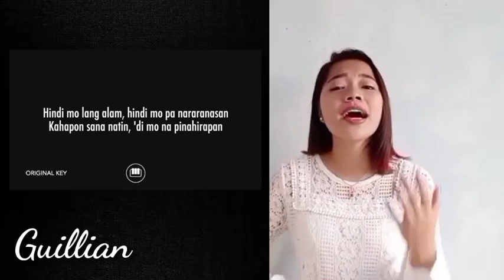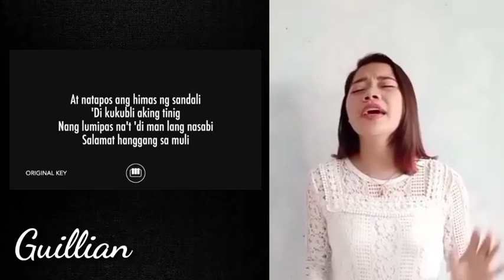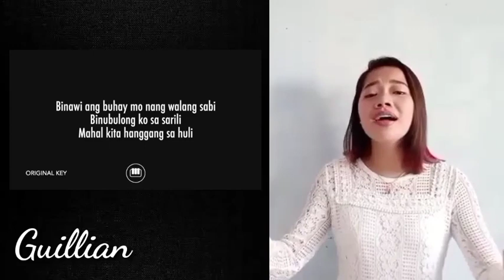Guillian - Di Na Muli (Janine Teñoso)